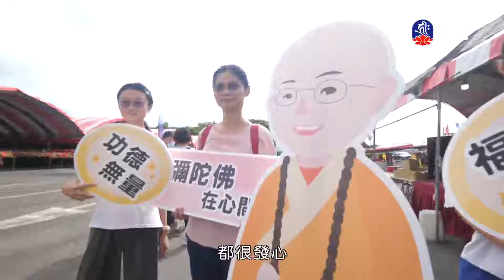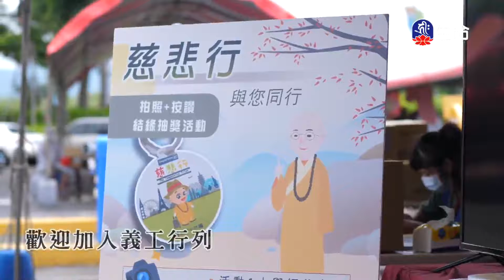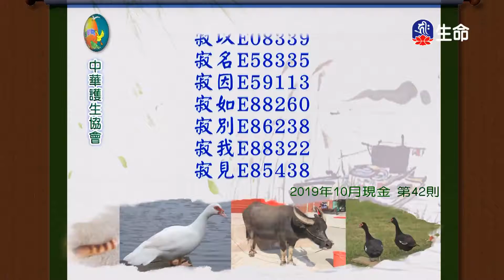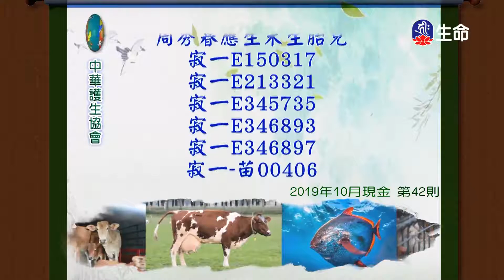八戒為成佛之資糧-4_海濤法師般若講座_(lifetv_20201024_06:00)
海濤法師般若講座_八戒為成佛之資糧。